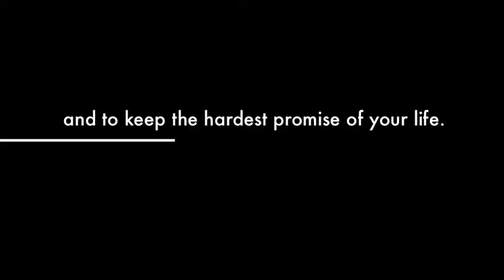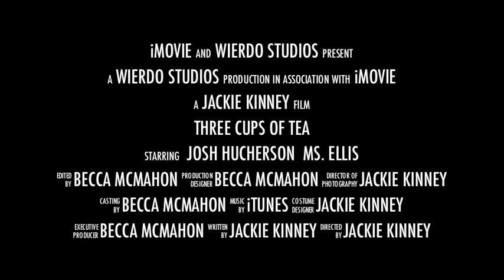Three cups of tea